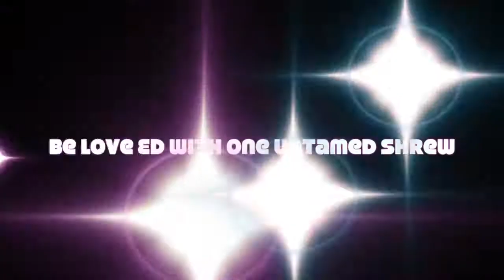One Untamed Shrew Video 4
A nap with GUSS (God, Universe, Spirit, Source)